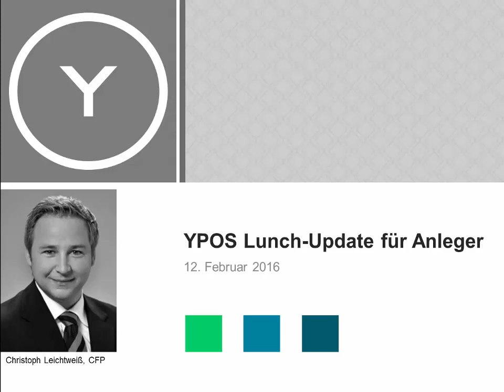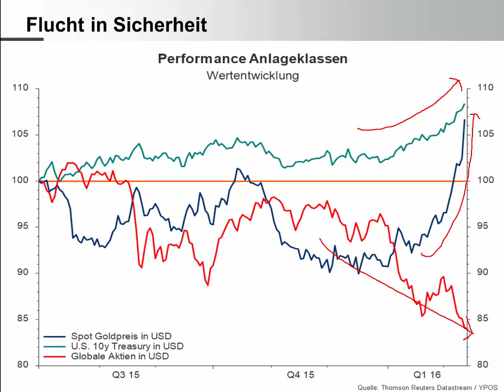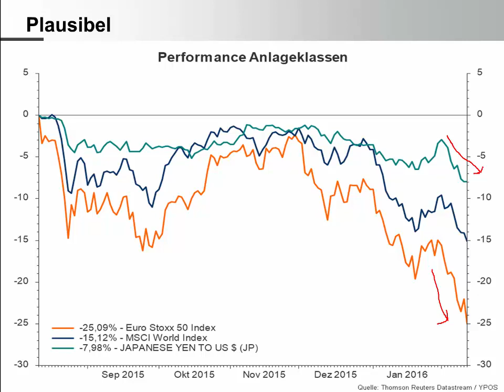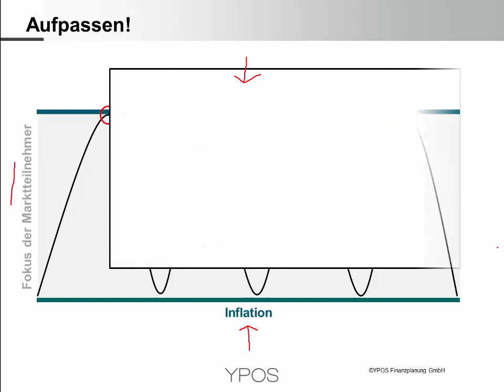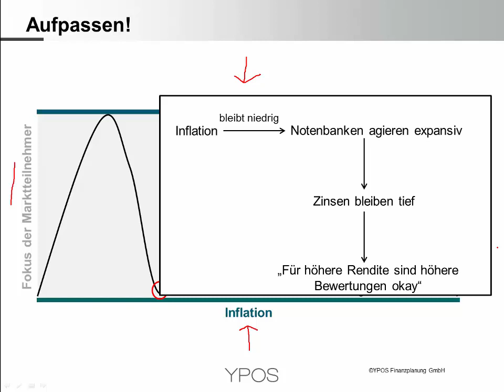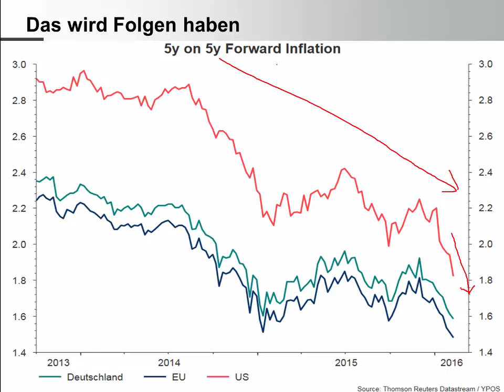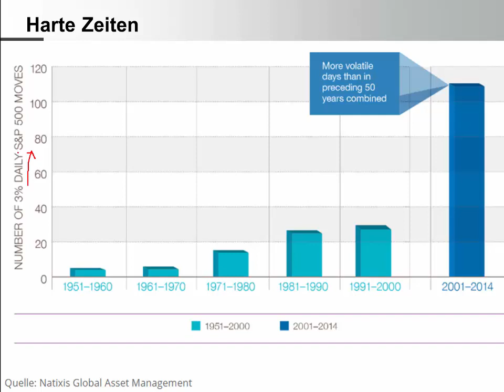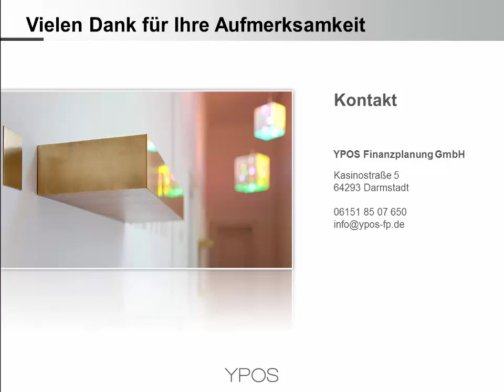YPOS Lunch-Update für Anleger - 12.2.2016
Es wird die aktuelle Situation am Kapitalmarkt dargestellt. Das Spannungsfeld zwischen Rezessionsängsten und Disinflation einerseits und dem wieder zu erwartenden Anlagenotstand bildet den Schwerpunkt.